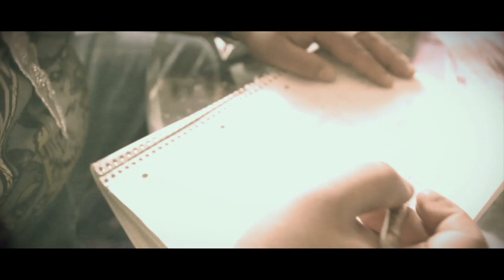I.S.S.A - Lak Komma Her (OFFICIAL VIDEO HD)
Das neue Release von I.S.S.A - Part 7!!!